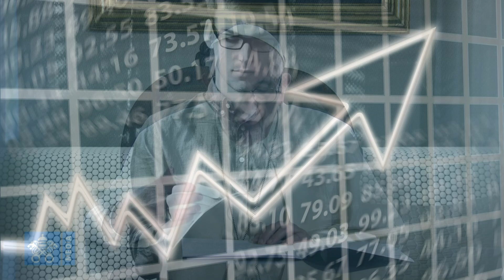耶穌的遺囑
教宗說，耶穌升天節的「關鍵詞」是「走進」而不是「離開」。「耶穌離開人間與祂的父一起，弟子也離開耶路撒冷走進世界。」接著，教宗強調門徒「離開」，這成為基督對教會的座右銘，教會必須「出去到社會的邊緣」。因此，耶穌向門徒說的最後一句話，是一個任務。